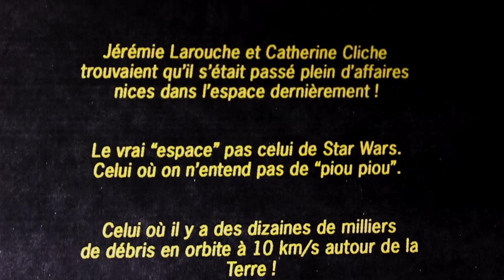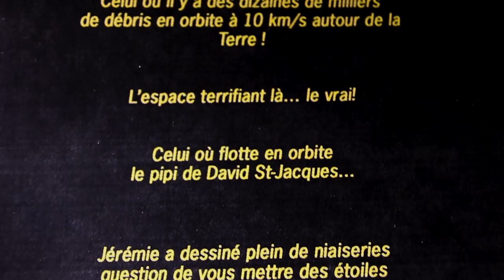L'actualité en carton épisode #2 – L’espace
Cette semaine, Jérémie Larouche explore le fin fond de l'univers! Un épisode complet sur l'exploration des planètes. Le tout, dans un humour tout en carton!

À propos du Groupe Juste pour rire:
Fondé en 1983, le Groupe Juste pour rire est le plus important joueur mondial de l’industrie de l’humour. L’entreprise se positionne comme une puissance internationale de création de contenu humoristique multiplateforme.
Voyez sur notre chaîne des centaines de numéros d’humour québécois et de partout dans le monde!